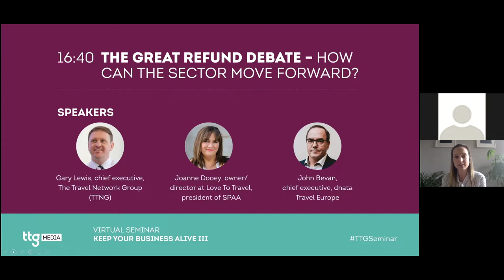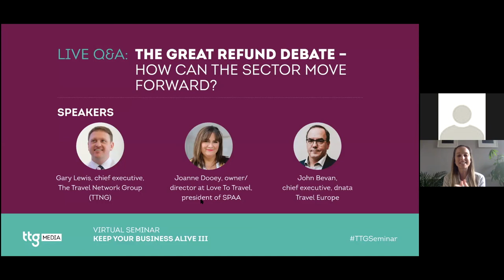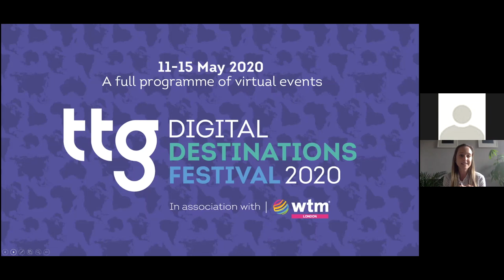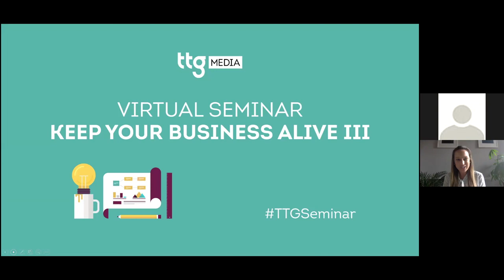The great refund debate – how can the travel sector move forward?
Travel agencies, tour operators and airlines have come under fire in recent weeks for not adhering to the 14-day refund rule. While some have sided with consumers and accused businesses of breaking the law, others have pleaded for leniency and more time to save both their businesses – and the jobs of their staff. So where does the sector go from here? What needs to happen to win back consumer trust? And crucially, how will industry change as a result as we emerge from this crisis.